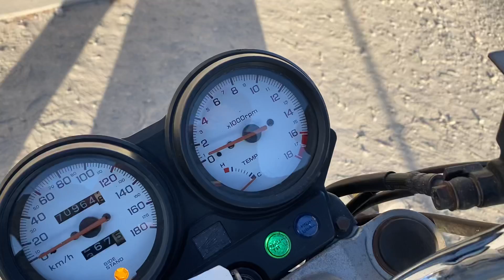ホーネット250始動動画